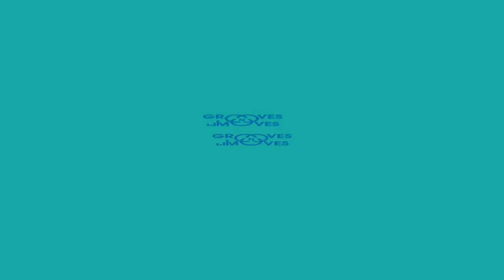Dashettan vs Sabitha | Top 12 | 1vs1 Openstyle | MENTA'PHY